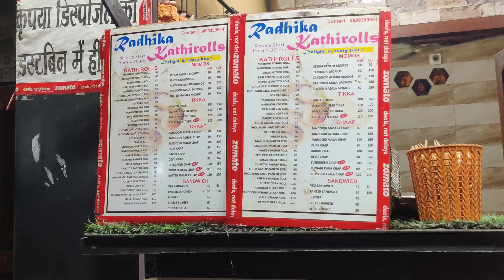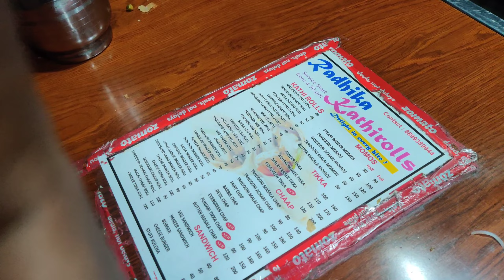Merut Ka Street FooD😋| हमारे बिहार मे ये सब नहीं मिलता हैं| खा के मजा आगया 😋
🛑🛑Don't .. Foget To... Hit ...The...BeLL Icon🛑🛑

Show Some Strong Support To Your YouTube ChaNNel.

( आप का ही चैनल है । आप से हम है । और आप से चैनल ।

Video By